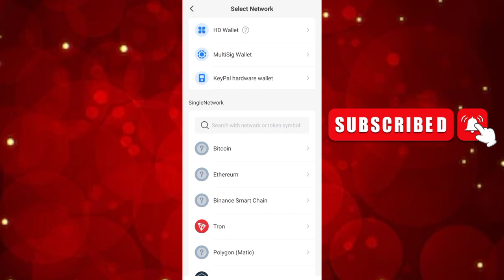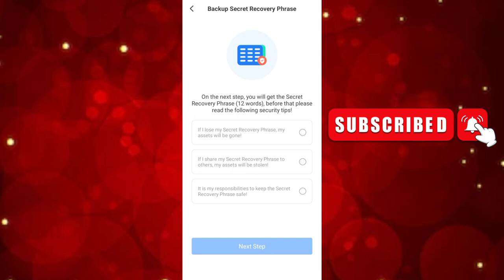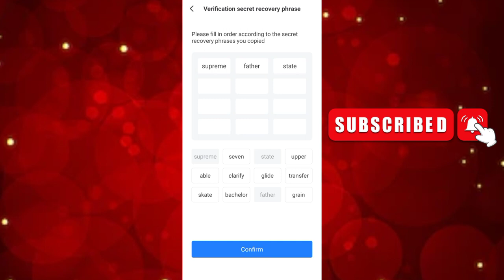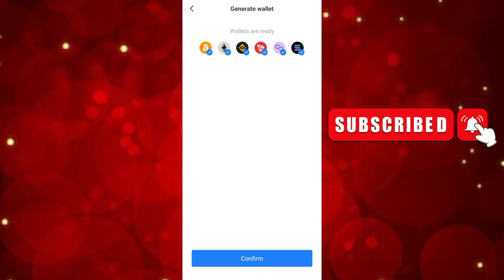tokenpocket account kaise banaye || how to create token pocket wallet || tokan pocket kaise banaye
Cover Topics,
tokenpocket account kaise banaye
tokenpocket
tokenpocket mein account kaise banate hain
how to create token pocket wallet
tokan pocket kaise banaye
token pocket
token pocket kya hai
tokenpocket se paise kaise kamaye
tokenpocket kya hai
tokenpocket wallet
token pocket mein account kaise banaye
tokenpocket wallet create
token pocket banane ka tarika
tokenpocket wallet create
token pocket kaise banaen
token pocket tutorial
tokan pocket
tokenpocket mein account kaise banaye
tokenpocket account
how to use token pocket wallet
tp tokenpocket
talking pocket
tp wallet
token pocket kaise banaye